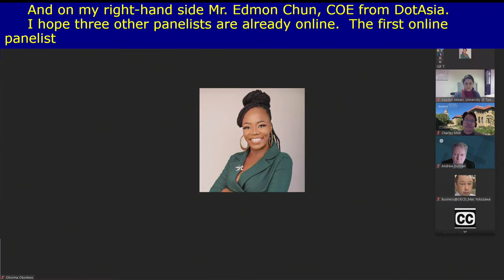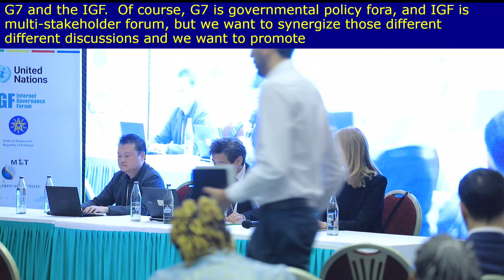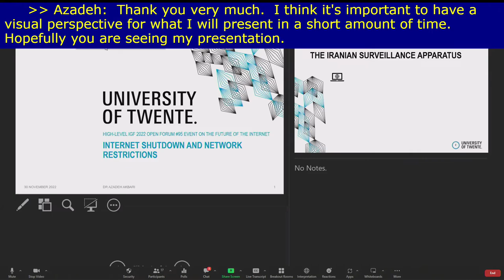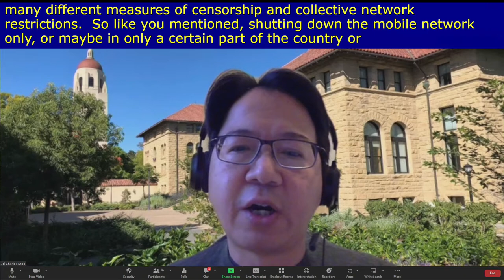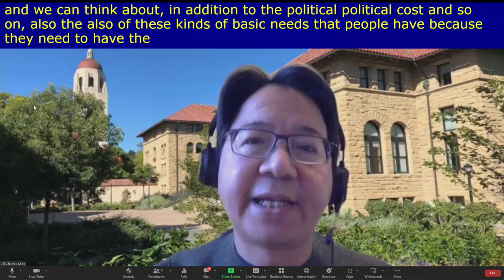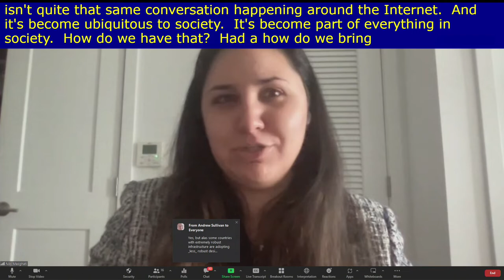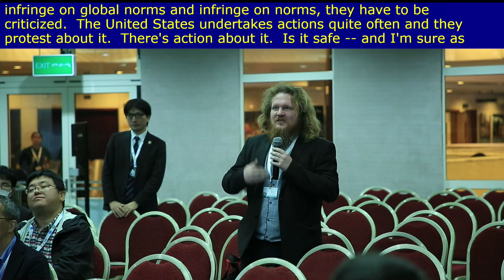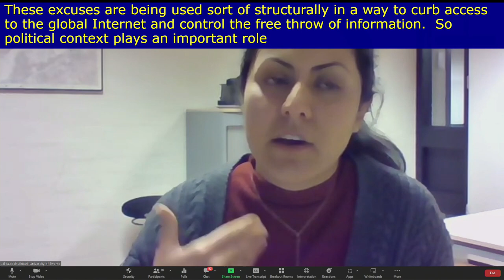IGF 2022 - Day 2 - Banquet A - [OF#95] Internet Shutdown and Network Restrictions [Japan Government]